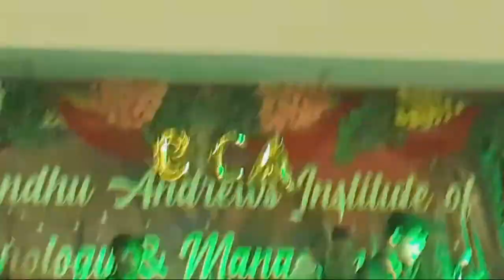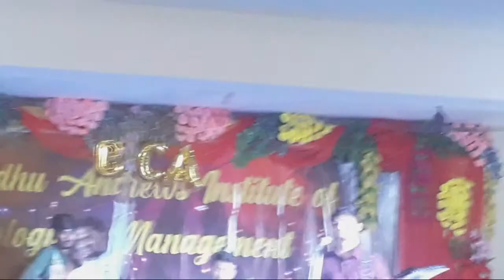Fresher's Day Fossils Daitm 2022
Daitm Fresher's Day